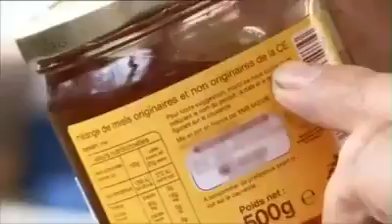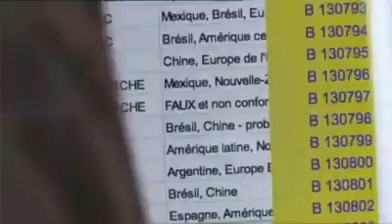Le faut miel, faite attention à ce que vous consommez